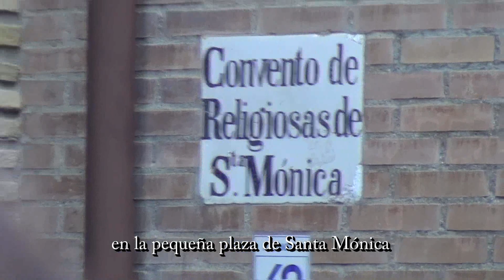Domingo de Ramos - Semana Santa - Zaragoza 2013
Vídeo de la Semana Santa de Zaragoza con las procesiones del día 24 de marzo del año 2013